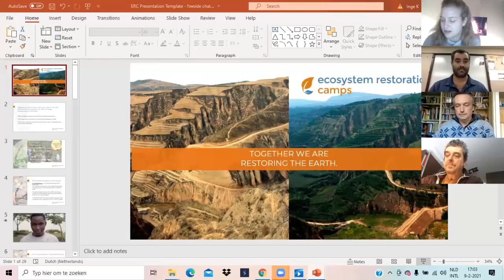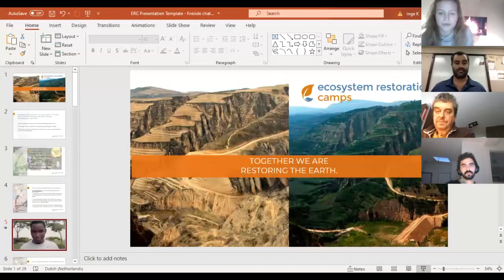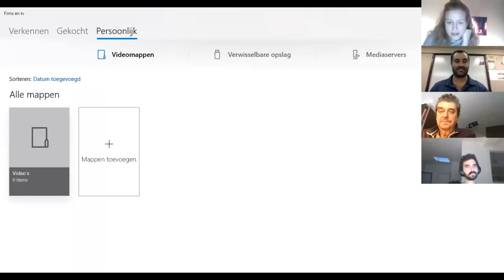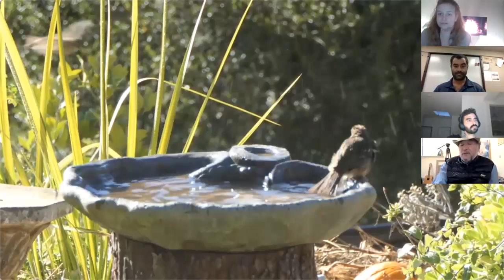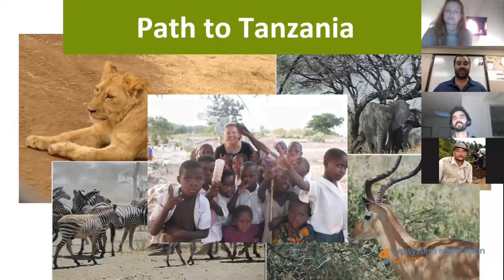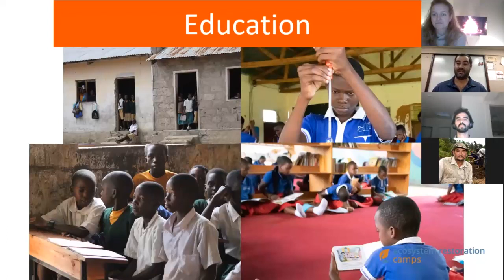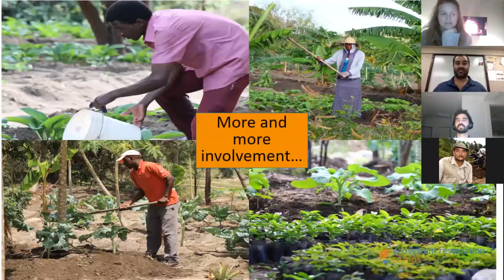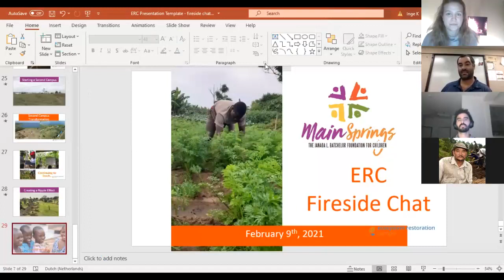Fireside Chat with John D. Liu and Camp Mainsprings in Tanzania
Ready for some more restoration inspiration? We are joined by Chris Gates, the Founder & CEO of Camp Mainsprings. He’s telling us about the social impact of restoration work on a local community in Tanzania where the camp is located.